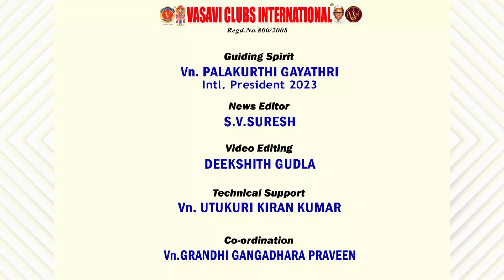MISSION TODAY 10/02/2023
10-February-2023 - Friday

Today's Highlights

భయం...భయం ... పరీక్షలంటే భయం..భయం...పరీక్షలంటే కష్టం...విచారం..  ఈ స్థితి నుంచి బయటపడే దెలా పరీక్షలంటే కష్టాన్ని .. ఇ ష్టంగా మార్చుకోవడం ఎలా?
Fear..Fear.. Exams created Fear in stedents.. they feel bad..they feel sad.  they feel tough to face exams..Then how to talke exams successfully.Here are Five Top Tips to Parents and Students

Vn. పాలకుర్తి గాయత్రి